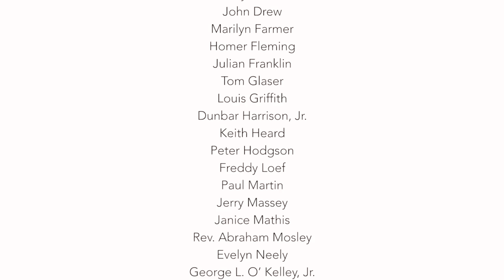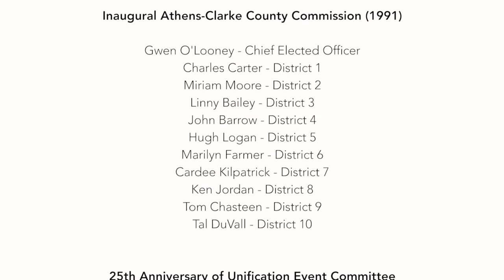The 25th Anniversary of the Unification of Athens-Clarke County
January 14, 2016 marked the 25th anniversary of the unification of Athens-Clarke County, GA.To commemorate the event, the Athens-Clarke County Unified Government held a ceremony on the spot of the original unification ceremony and welcomed back former elected officials including the five Mayors who have served since 1991.

For more information on Athens-Clarke County's unification, including historical documents, photographs, and more,